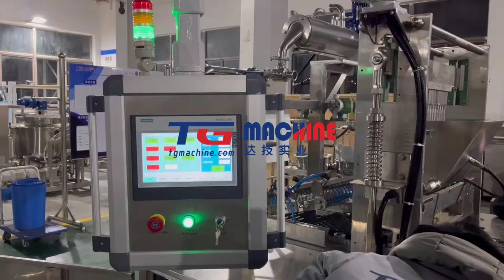GD150 gummy machine pectin gummy jelly candy depositing line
Model: GD150
Capacity: up to 55000 gummies per hour